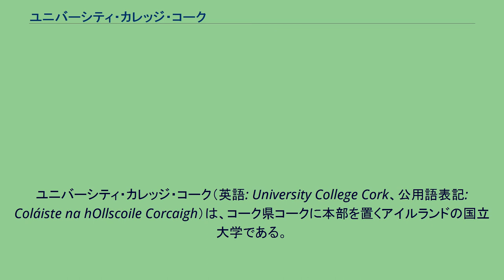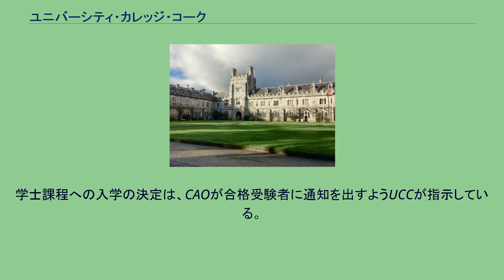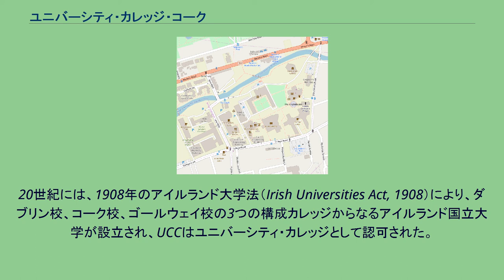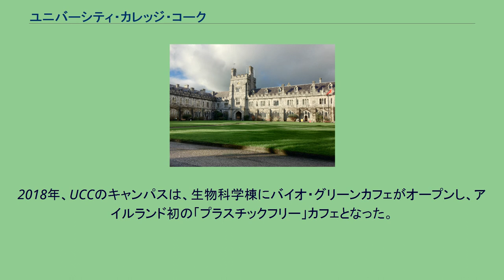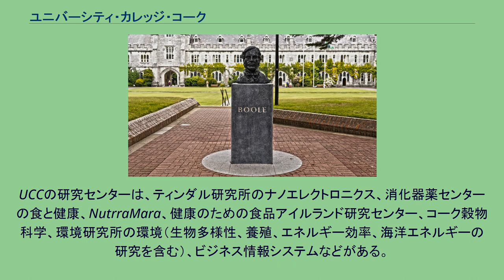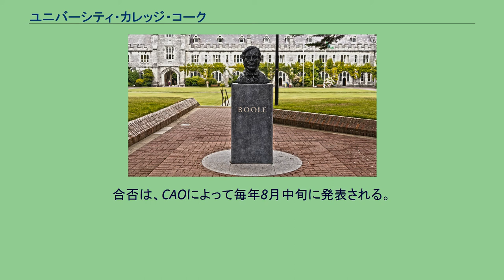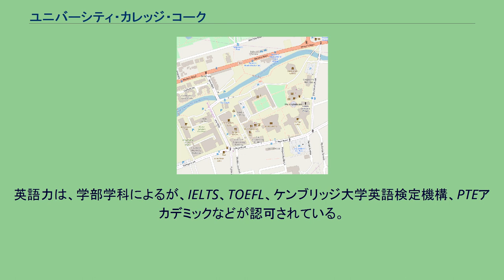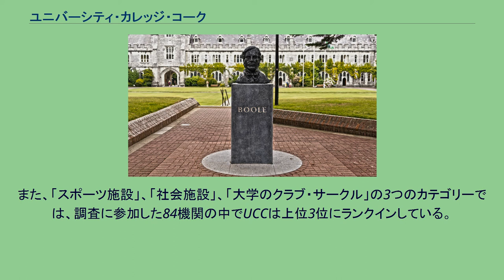ユニバーシティ・カレッジ・コーク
ユニバーシティ・カレッジ・コーク（英語: University College Cork、公用語表記: Coláiste na hOllscoile Corcaigh）は、コーク県コークに本部を置くアイルランドの国立大学である。
1908年に設置された。
アイルランド国立大学を構成する大学であるため、アイルランド国立大学コーク校とも称される。
大学の略称はUCC。
本項では以下、ユニバーシティ・カレッジ・コークを指して「UCC」という表記に統一する。
UCCキャンパスマップ 1845年にベルファスト、コーク、ゴールウェイにある3つのクイーンズ大学の1つとして設立された。
1908年のアイルランド大学法に基づき、ユニバーシティ・カレッジ・コークとなった。
1997年の大学法（Universities Act 1997）によりアイルランド国立大学コーク校に改称され、1998年の閣僚令によりユニバーシティ・カレッジ・コーク - アイルランド国立大学コーク校に改称された。
大学評価の世界的指標の一つである、クアクアレリ・シモンズによる「QS世界大学ランキング 2021」（2020年）では世界第286位、ヨーロッパ第121位、国内第4位である。
過去最高は、2011年の世界第181位。
また、タイムズ・ハイアー・エデュケーションの『THE世界大学ランキング 2021』（2020年）では、世界第301～350位台等、アイルランド国立大学ゴールウェイ校と並び国内第4位である。
他のランキングや賞の中でも、5回にわたり、サンデー・タイムズの「アイリッシュ・ユニバーシティ・オブ・ザ・イヤー」に選ばれている（直近では2017年）。
2015年には、欧州委員会が出資するU-Multirankにより、1200校の参加大学の中で最高の「A」（28の指標のうち21）を獲得した。
また、UCCは、2011年にエネルギー管理のISO50001規格を取得した最初の大学となった。
中央出願局（CAO）は、UCCに代わり、アイルランド、イギリス、欧州連合および欧州自由貿易連合の学士課程の出願を担当している。
学士課程への入学の決定は、CAOが合格受験者に通知を出すようUCCが指示している。
大学への入学は専ら学力に基づいている。
最低限の入学要件があり、 個々の学部・コースにはさらに入学要件がある。
医学系など一部の学部・コースは別の試験を受ける必要もある。
CAOは、アイルランドの国家統一高校卒業試験のリービング・サーティフィケートの結果に応じて合否を決める。
イギリスの一般教育修了上級レベル、フランスのバカロレアなどの欧州連合および欧州自由貿易連合の試験や国際バカロレアなどでも出願はできる。
欧州連合の国民または居住者ではない出願者には、異なる出願手順が適用される。
大学院への入学は、UCCが直接担当する。
クイーンズ・カレッジ・コークは、ヴィクトリア女王が「アイルランドにおける学問の進歩」のために設立することを目的とした法律の規定に基づいて設立された。
この法律に基づき、ベルファスト、コーク、ゴールウェイの3校が1845年12月30日に法人化された。
1849年に23名の教授と181名の学生で開校し、医学部、芸術学部、法学部の3つが設立され、1年後、アイルランドのクイーンズ大学の一部となった。
コークの守護聖人である聖フィンバーと関係があると考えられていた場所に建設された。
修道院と学校はギル・アビー・ロック付近にあり、修道院に併設されていた製粉所は、大学の下を流れるリー川の南水路の土手にあったと考えられている。
この関連性は、大学のモットーでもある「Where Finbarr Taught, Let Munster Learn（フィンバーが教えた場所、マンスターに学ばせる）」というモットーにも反映されている。
ギラビーに隣接し、リー川の谷を見下ろすこの場所は、1846年に選ばれた。
テューダー・ゴシック様式の四角い建物と初期のキャンパスは、トーマス・ディーン（1792年 - 1871年）とベンジャミン・ウッドワード（1816年 - 1861年）によって設計・建設された。
クイーンズ・カレッジ・コークは1849年に正式に開校し、1860年代にはメディカル・ウィンドル棟などが追加された。
20世紀には、1908年のアイルランド大学法（Irish Universities Act, 1908）により、ダブリン校、コーク校、ゴールウェイ校の3つの構成カレ...